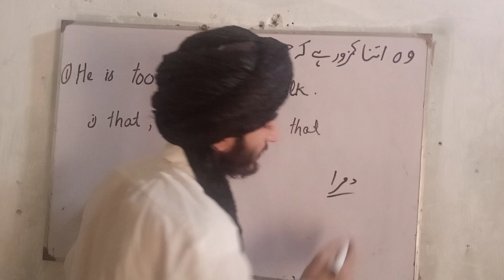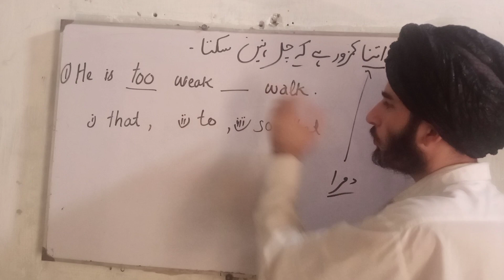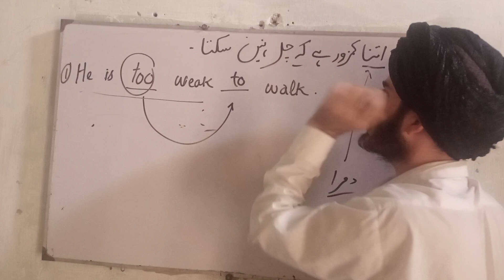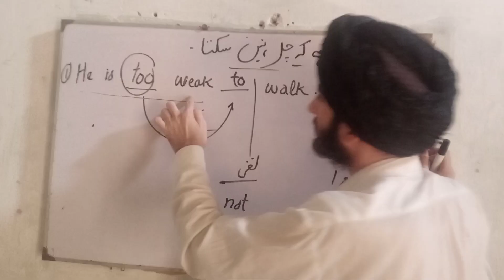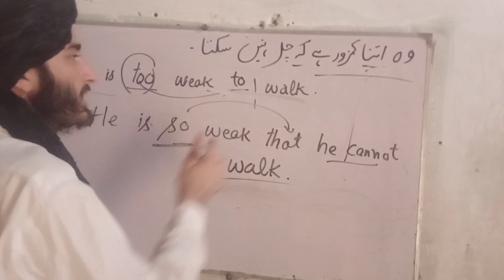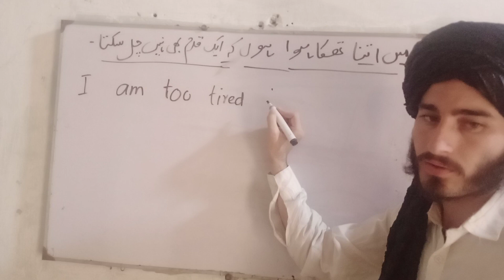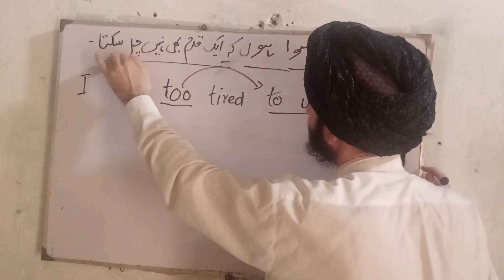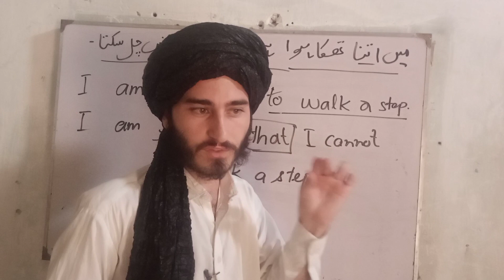October 10, 2023